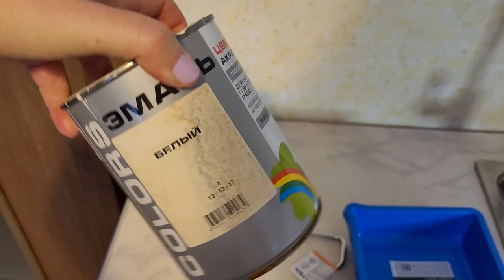LIVE*PITER: Свежий дизайн на кухне. Вместо "фартука" у нас теперь ЭТО...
Так и не дошли руки у нас до полочки и "фартука", но наконец-то покрасили вторую часть кухни в белый цвет. Освежили дизайн. Теперь будем думать о том, как повесить полочки.